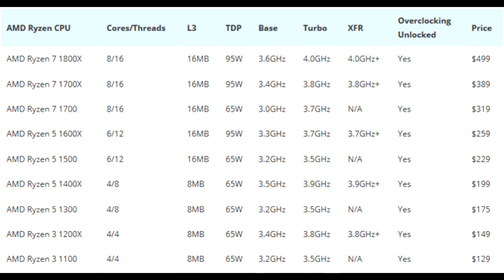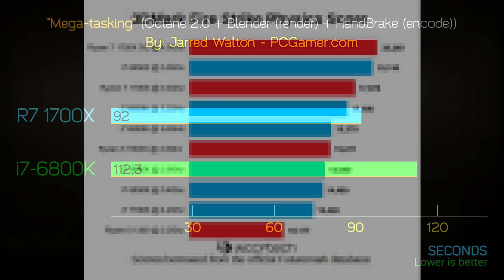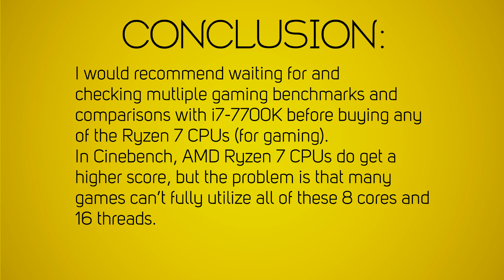AMD Ryzen - All Leaked Benchmarks and Specs + My Conclusion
In this video you can check all AMD Ryzen leaked benchmarks and specs. I really hope you enjoy it. Also, don't hesitate to point out any possible mistakes made in the video on PM or down in the comment section.